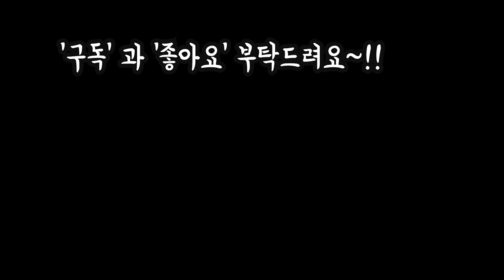대품다육 언박싱 근데 가격은 엄청착하네요! 창 홍상비스트 립스틱 트럼펫핑키 호빗당인 당인금등 Succulents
안녕하세요
오늘은 광명쪽의
화분매장과 농장을
다녀왔어여
모두 이쁘고 대품이고
가격도 아주 착하답니다

저희 밴드로 놀러오시면
착한가격에 만나 보실수
있어여~♡♡

이곳 밴드에 오시면 다육에
관해 더많은 정보공유와
본인의 다육자랑도 하시고
잼난 다육 생활을 하실수 있어요❤

사랑합니다
감사합니다
축복합니다🤗😊🎵😘❤